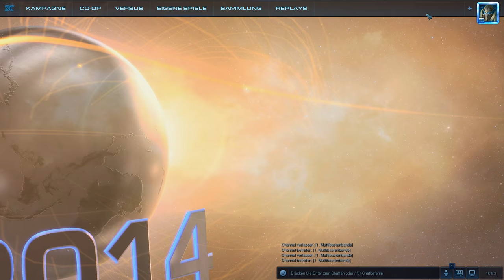Starcraft 2 1v1 MB als Protoss Folge 057 - Lucky Widowmine ( german / deutsch ) Sc2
Hallo und herzlich willkommen, Freunde der Starcraft 2 Szene. Ihr seit hier auf dem Channel der Muttibaerenbande gestoßen, auf dem es jeden Menge Starcraft 2 Action gibt :) Also wenn ihr auf Starcraft 2 steht, dann seit ihr hier genau richtig ;)

Heute gibts endlich mal wieder eine neue Folge 1vs1 mit dem Muttibaeren :D Gegen einen Terraner^^

Eure Muttibaerenbande

"Starcraft II: Legacy of the Void" 1v1 1vs1
Echtzeitstrategie von Blizzard-Entertaiment (2015)